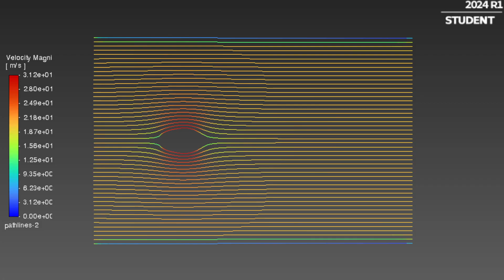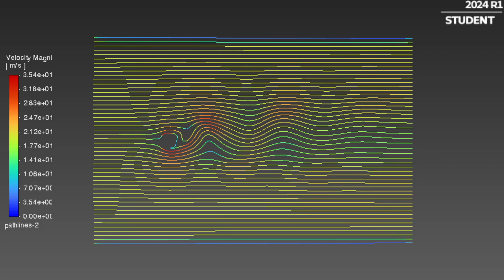ME 5620 Report 4 - #8 Streamlines Animation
Post was giving the error "velocity is not a vector" when trying to write a streamline animation, so this footage is from playback in Fluent.